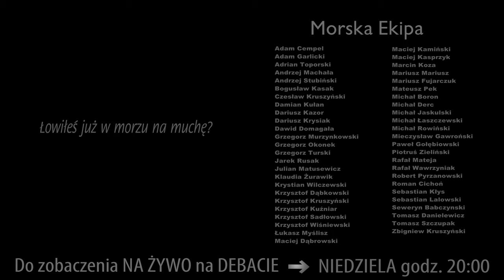BELONA ⚓ Wędzisko, blachy i włóczka - za późno... ★FiTvツ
Było super ale co dobre szybko się kończy... Niestety za późno kupiliśmy włóczkę na belonę... Co zrobić - może uda się ją przetestować z łódki...